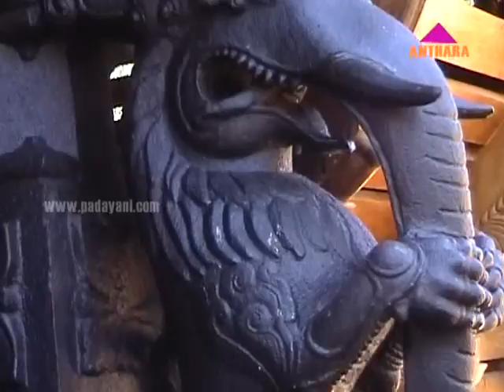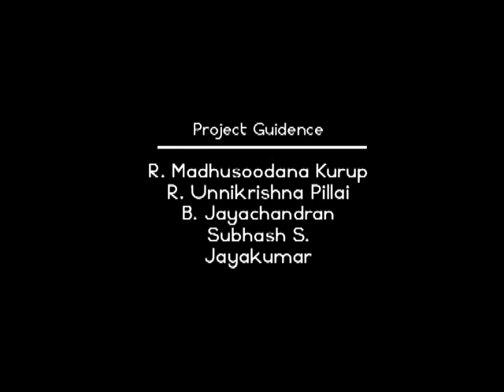Kurampala Padayani 2006 (Adavi Festival)